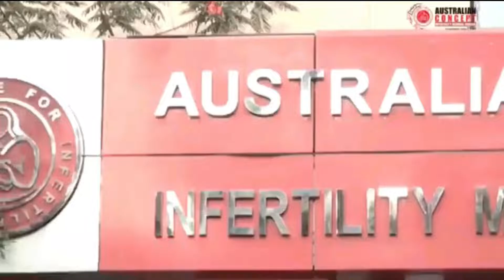ICSI Success Stories | 13 Years of Infertility | ACIMC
ICSI Positive Patient After 13 Years of Sub-fertility at Australian Concept Infertility Medical Center.

The ACIMC is at the fore-front of fertility technology, consistently recording high success rates, a substantial percentage of our cases have had positive results with more than 8000 pregnancies .Our programs address both male and female infertility problems with thoroughness.

ACIMC getting many IVF Success stories. Also having frozen embryo transfer success stories and ICSI IVF success stories. Some patient have IVF twins success stories.

Our professionalism is reflected by the results we produce. Being awarded “Best Infertility Centre of Pakistan” by the Consumer Association of Pakistan, we constantly strive to maintain such levels of proficiency and skills making no compromises.

Since 1998, ACIMC has achieved a monument in the medical history of Pakistan by conceiving the first baby through “Frozen Embryo Transfer”, an advance medical procedure developed through transfer of technology from our Australian counterparts.

ACIMC has been offering State of the ART Infertility Treatment since 1998, including

ICSI

IVF

PGD

IUI

LAPAROSCOPY

FET

GENDER SELECTION

GENDER BALANCING

FAMILY BALANCING

TEST TUBE

AZOOSPERMIA

Australian Concept Infertility Medical Center – Best Infertility / Subfertility Treatment via IVF / ICSI / FET/ Testtube